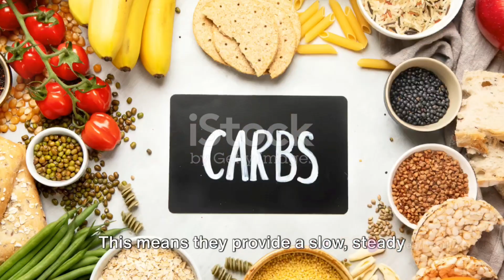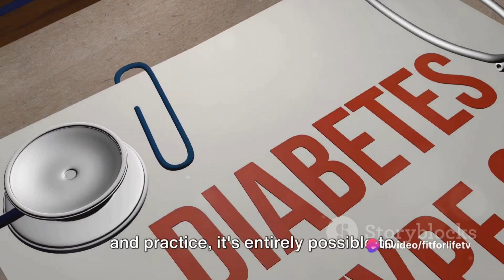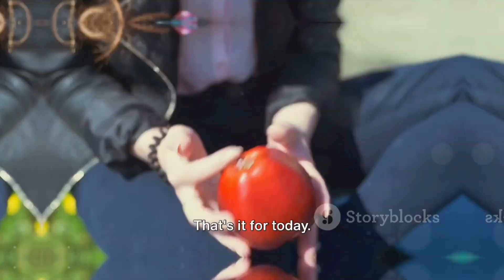Mastering Diabetes: The Role of Carbohydrate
In this video on mastering diabetes, we delve into a crucial topic: the role of carbohydrates in Diabetes and blood sugar management.Join us as we explain the differences between simple and complex carbohydrate and how they affect blood sugar levels. Discover the best healthy carbohydrate choices for individuals with diabetes and learn practical tips for managing your low carb diet Don't miss out on this essential information!

OUTLINE:

00:00:00 The Role of Carbohydrates in Diabetes
00:01:09 Types of Carbohydrate and Their Impact on Blood Sugar
00:01:54 Managing Carbohydrate Intake for Diabetes,low carb diet
00:02:41 Closing Remarks on mastering diabetes